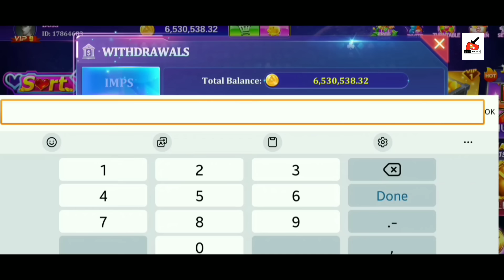RRP HEREL AJ BAHU FACE REVEAL😍 @STHerelJagat @RRP_HEREL_024 @334rummy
👇🏽👇🏽👇🏽APP LINK 👇🏽👇🏽👇🏽

👇🏽👇🏽👇🏽APP LINK AT PINNED COMMENT👇🏽👇🏽👇🏽

Is game me ap ko lat lag sakti hai krupya apne jimmedari par khelen, 18+only

Queries Solved-

1. teen patti game today
2. teen patti paytm cash game
3. teen patti paytm cash
4. teen patti game earn money
5. teen patti real paytm cash